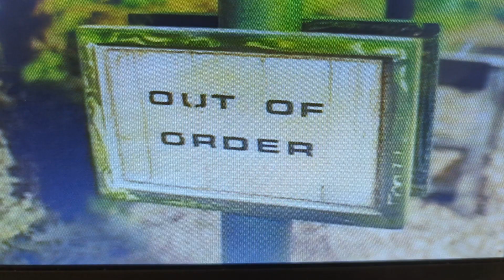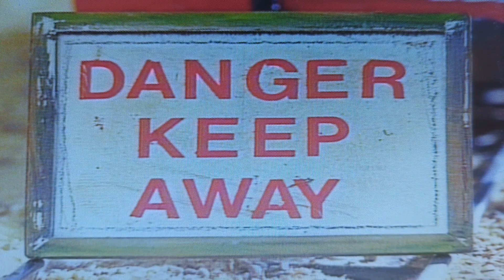Thomas and Friends Thomas goes fishing